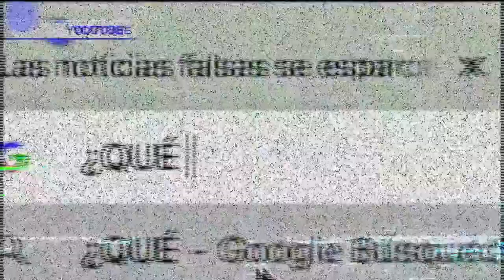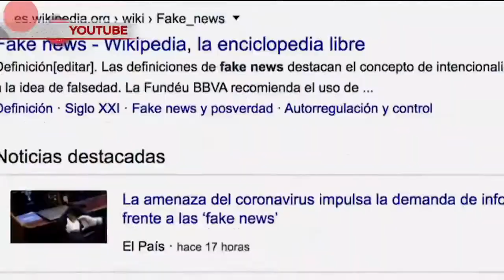Conoce las tendencias que el EspíaDeLasRedesEncontró